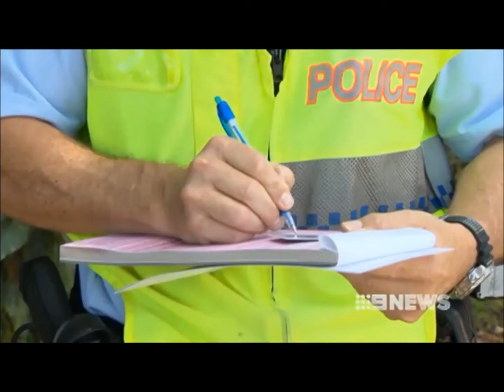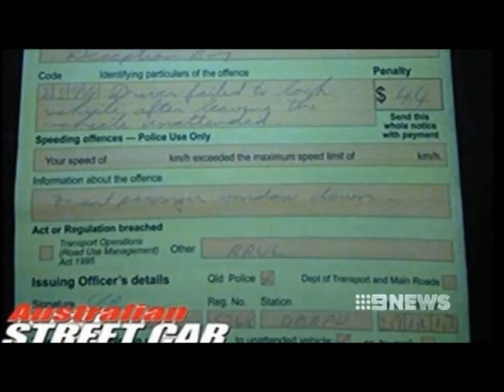Police State Installed - Vlad laws are like Chemo to bikies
Qld Premier Newman has failed with his Bikie ( VLAD ) laws, but has succeeded in installing a Police State the envy of the World. He even compares his laws to Chemo therapy.